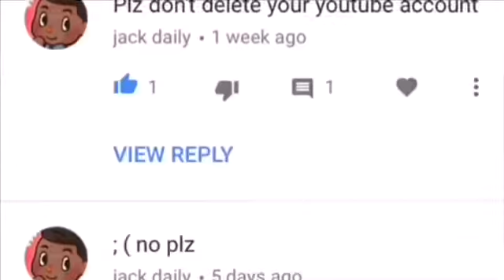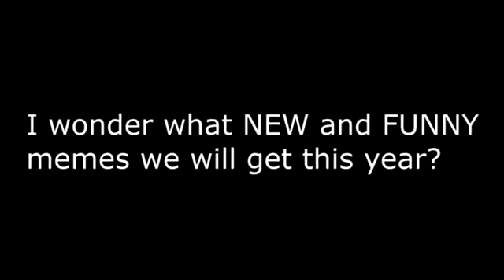The rebirth birthday is coming soon?!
In this video you will see a The a video about the rebirth birthday!I hope you enjoy!

How to enter Shoutout Sunday:
2. Like most of my videos
3. Comment on my videos so you can get noticed easier
If you follow all these steps you may get a Shoutout!!